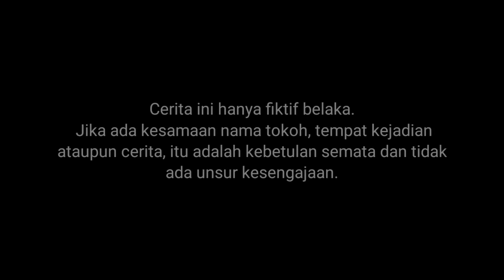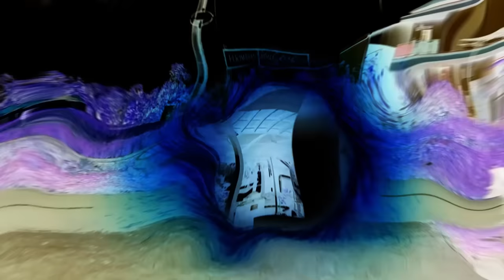TV WOMAN HIUAIMIOUOUIL DII SUNTIOUIAUK?!